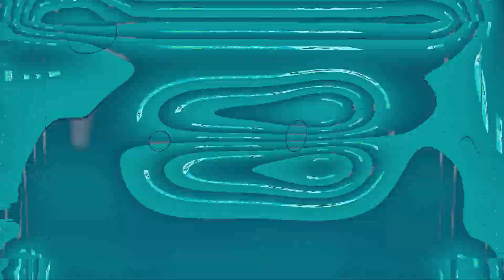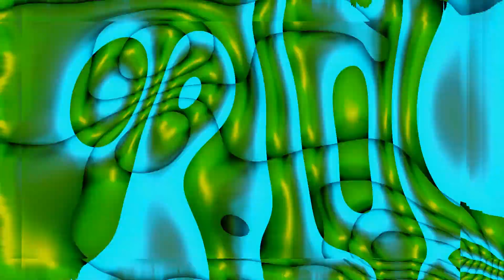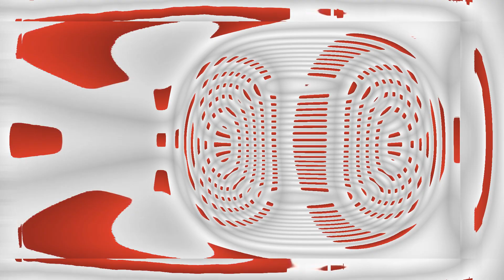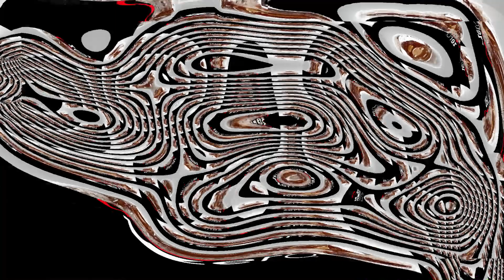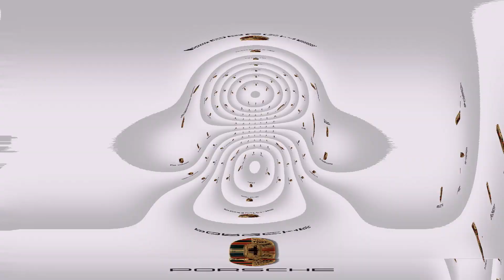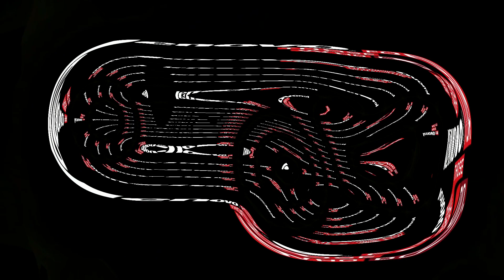The Ultimate Fullest Best Animation Logos in Nameless Effect 2.5